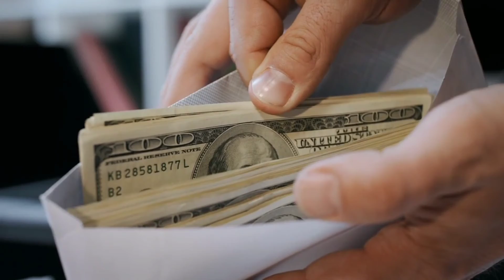difference between RTGS and NEFT || RTGS kya hai || Sanjeet raman video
banking details
 banking update
 RTGS meaning
 full form of RTGS
 full form of NEFT
 NEFT Kya Hota Hai
 banking